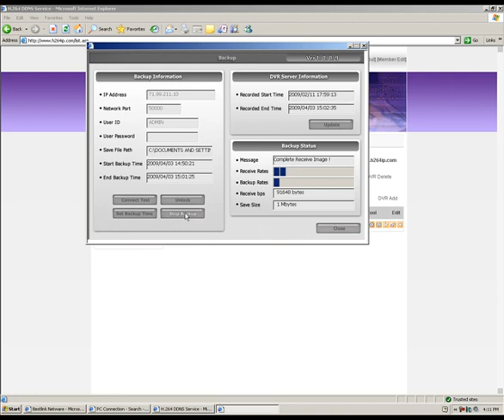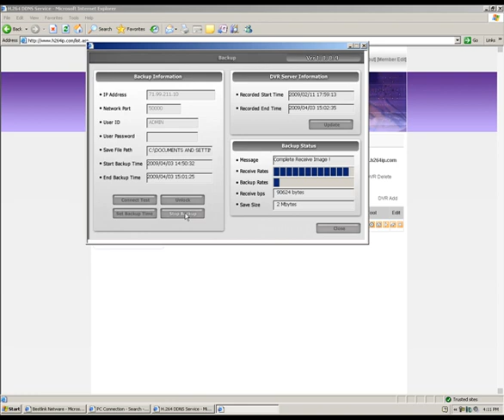stand alone dvr 4ch h.264 compression remote viewing demo part 7